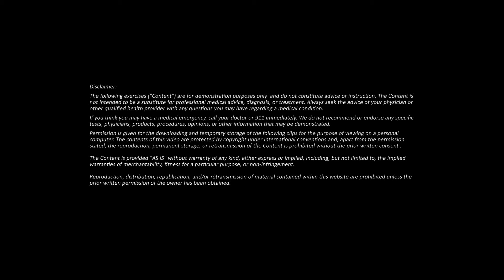2022 TNSF Training Logs - Episode 6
This recap covers Sash's training run with the person who "inspired" (convinced?) her to run the BMO half in the first place. Little did her sister-in-law know that Sash's sense of direction is... suspect... so when Sash suggested a little extra route to make sure they got in enough time, she got more than she bargained for!

To see some breakdowns on specific training sessions, you can check out Sasha's Instagram page at:

And if you're interested in working with us, head over to see a little more of what we do.